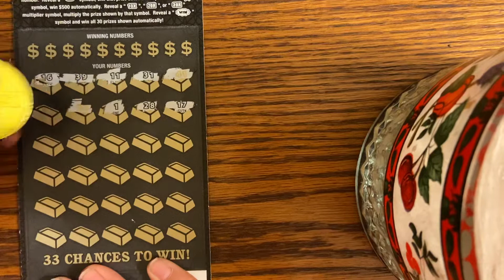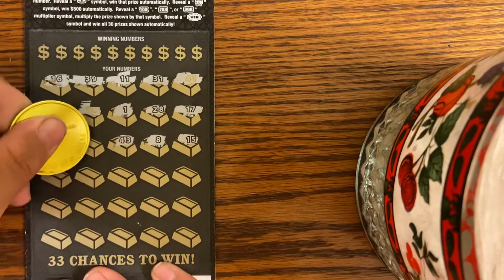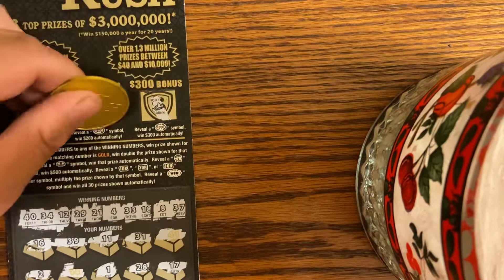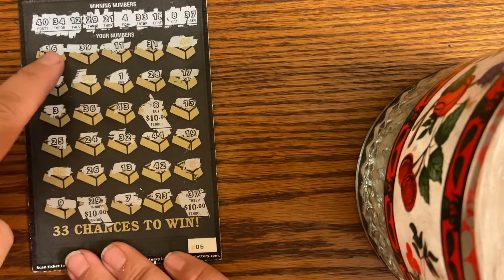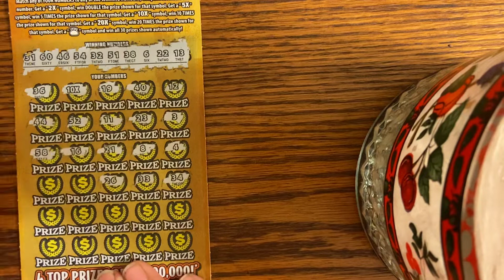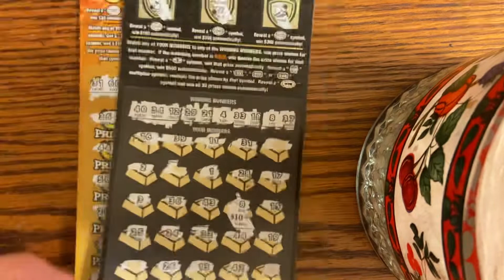Wednesday THURDY BATTLE WEEK 4! DOUBLE WINS